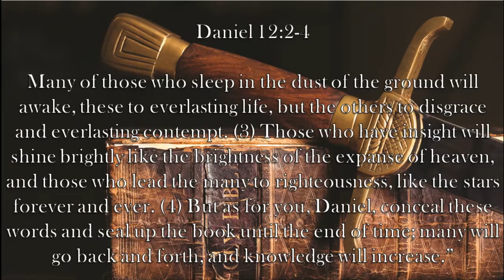Chaplain's Report The Purpose of Prophesy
In Daniel 12:2-4, God explains to Daniel why he has been given these visions into the future and how it will help others to better know God.